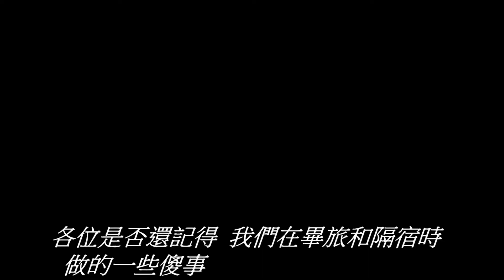佳林國中第五屆904畢業影片